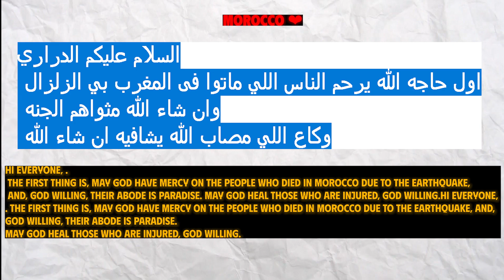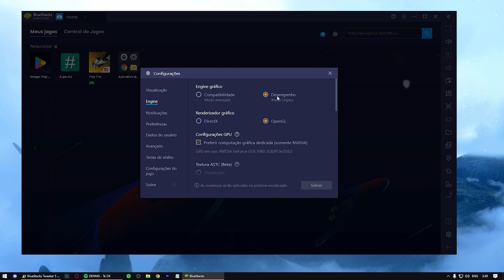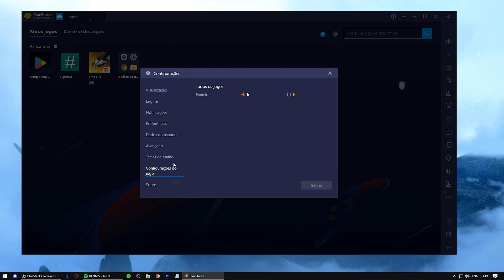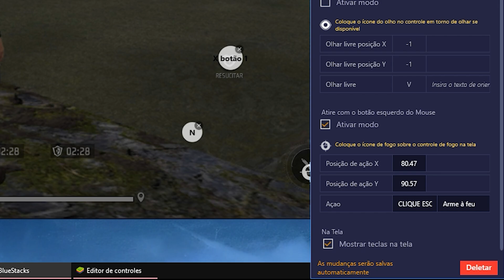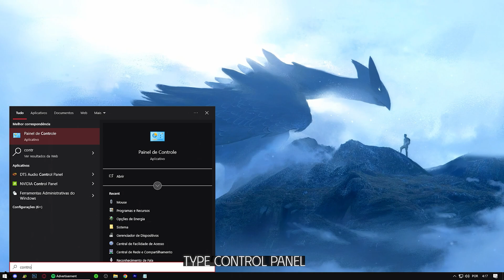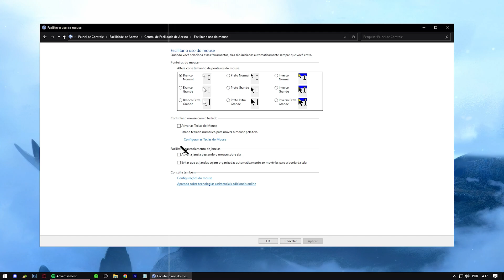Core i5 4570 16 Ram 👽 🖱 NEW SETTINGS 🎯BlueStacks/MSI 4.240 Free Fire ⚙️اعدادات فري فاير على الحاسوب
Meu PC:
I5 4570
16GB de ram 1600mhz
GTX 1060 3gb
SSD 128gb
500gb Hdd

Monitor: DELL 22 Pouces 60hz
Mouse: Razer Viper mini
Microfone: Bm 800
Mousepad: Dyal 50dh

Tags (ignore)
100% headshots trick in Free Fire